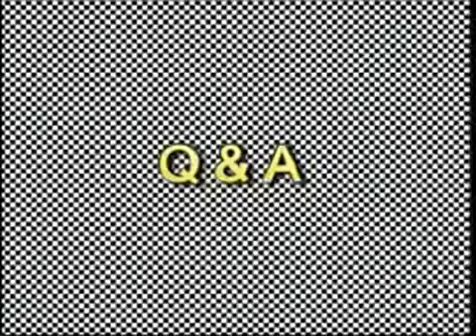Norman Finkelstein - Excellent talk on the Israel-Palestinian conflict